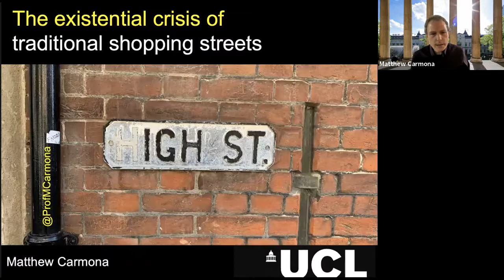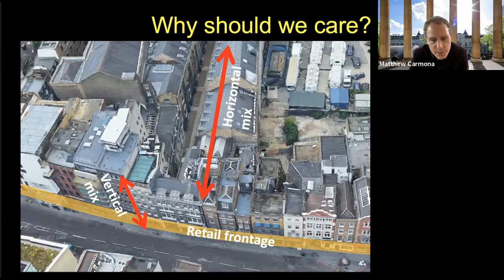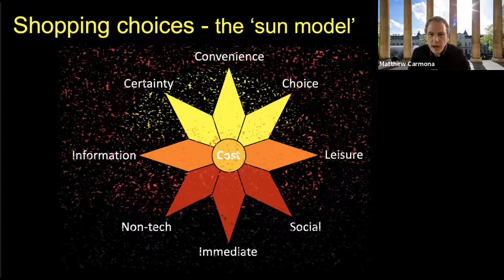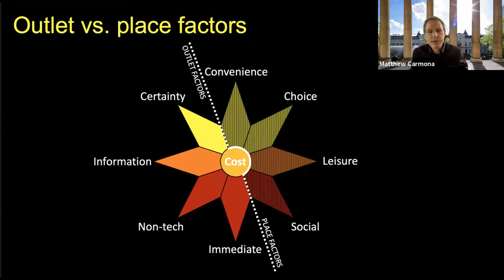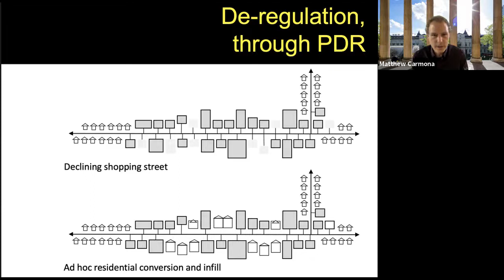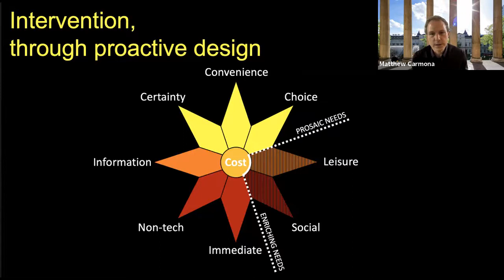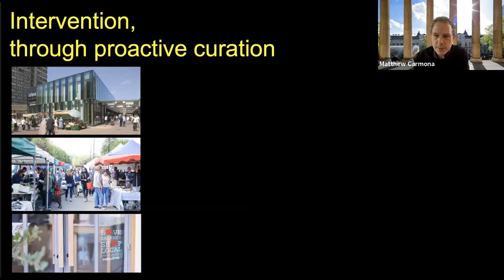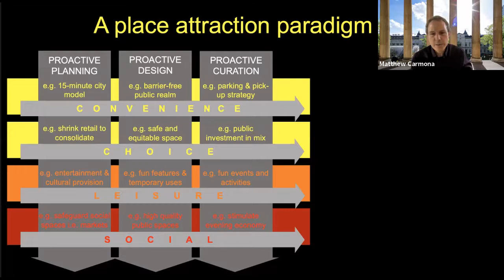The existential crisis of traditional shopping streets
Matthew Carmona talks about his paper exploring the crisis in our traditional shopping streets driven by the rapid move to shopping online.  The talk examines the nature of traditional shopping streets; why physical and local shopping is important; conceptualises the distinguishing characteristics of traditional forms of retail and online shopping alongside the factors that determine shopping choices; and explores different approaches to shaping the future of traditional shopping streets.  The talk concludes by asking, what are the key place-based intervention factors that can help to guarantee a future for traditional shopping streets?